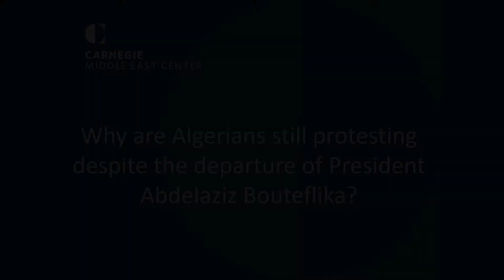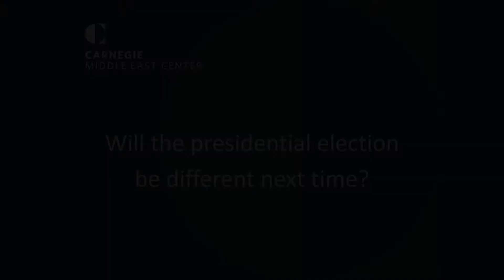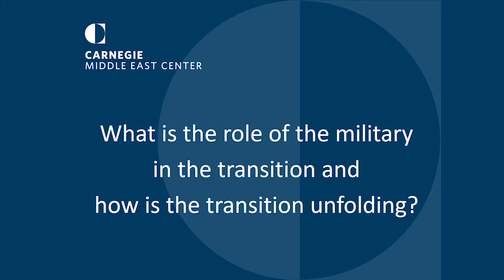Forward to the Past? | Dalia Ghanem